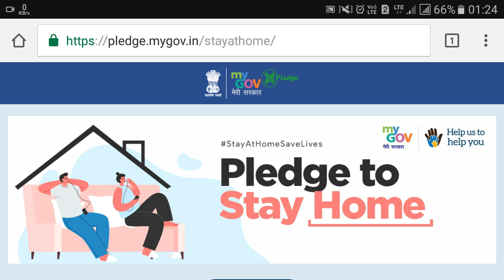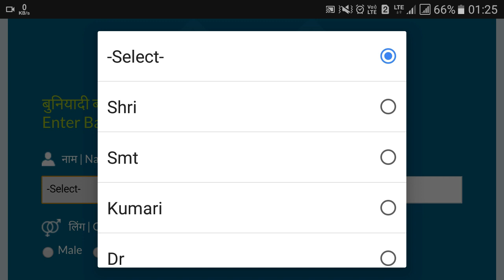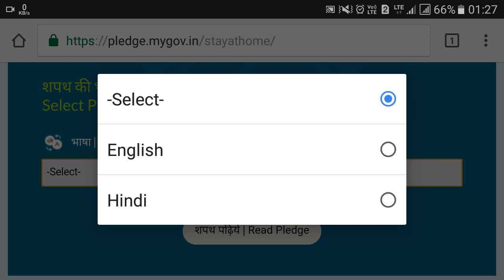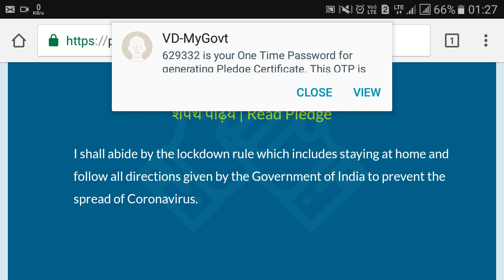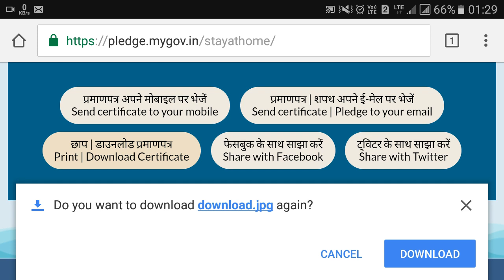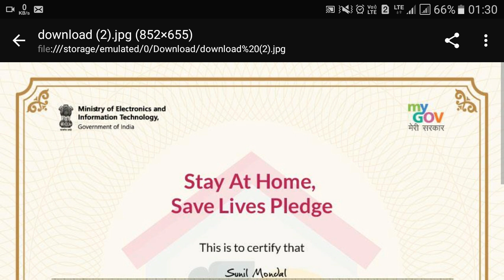How to apply for lockdown certificate online in Bengali | Lockdown Certificate Download and print